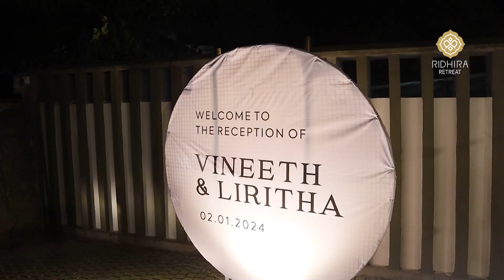Serene WeddingReception of Vineeth & Liritha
When Ridhira Retreat glowed under the glimmering chandeliers and fragrant white flowers for the serene wedding reception of Vineeth and Liritha 🤍✨

Decor: On The House
Photography: Sirige Srikanth

Host vibrant events basking in the beauty of Gandipet Lake. BOOKINGS OPEN NOW!

We Offer:
🔸 Lakeview
🔸 Boat Entry (For Events)
🔸 Open Lawns (550 pax)
🔸 Banquet Hall (400 pax)
🔸 2 Bali-themed Cottages (NA For Overnight Stay)
🔸 Swimming Pool
🔸 Inverter Backup
🔸 Valet Parking
🔸 Total Venue Capacity - 950 pax

Follow to know all that’s happening in one of Hyderabad’s most happening venues: